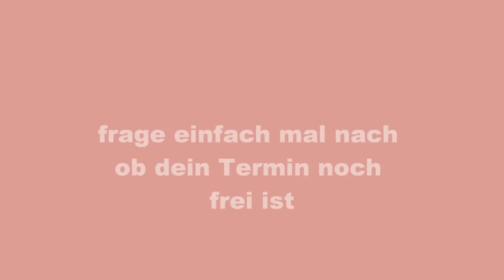Junggesellinnenabschied JGA Frankfurt mit Udo Lindenberg Double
Junggesellinnenabschied/Junggesellenabschied JGA in Frankfurt/Main
feier deinen deinen letzten Tag in Freiheit mit Udo Lindenberg Promi Double egal ob Römer oder Frankfurter Fressgasse
und lass uns zusammen das Ding rocken vielleicht singen wir ja Atemlos durch die Nacht von Helene Fischer und bekommen bestimmt viele Ideen für neue Musik Texte/Lyrics und erfinden ganz neue Lieder oder Spiele
Gerne kannst du auch ausanderen Orten und Städten nachfragen ob ein Termin für deine Junggesellinnenabschied JGA frei ist
vielen Dank und alles gute und liebe für deine Hochzeit